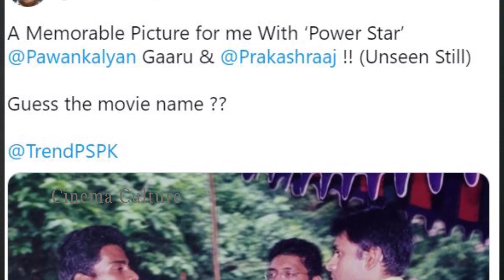Don't Miss The Video : Pawan Kalyan Prakash Raj Bonding In That Days | Cinema Culture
Watch Here Don't Miss The Video :See How Prakash Raj Showed His Love Towards on Pawan Kalyan On That Days